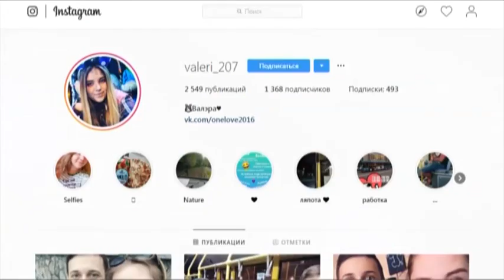Изобретательный кондуктор в киевском троллейбусе: пассажиры и водители становятся в очереди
Веселая и изобретательная, ее троллейбус нарядный и украшен к праздникам, а компостер особенный. Водители становятся в очередь, чтобы она работала с ними, а пассажиры с радостью покупают билеты. Она уже полгода работает кондуктором, делает селфи с пассажирами и каждый второй пост в Instagram посвящает работе. А еще частенько делает фотографии с водителем.